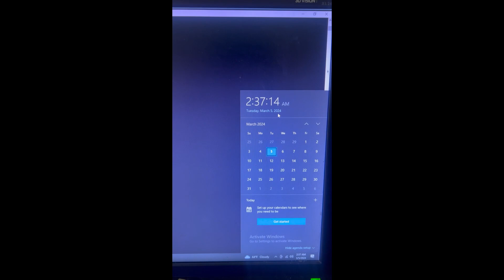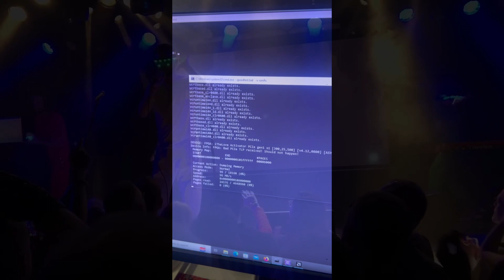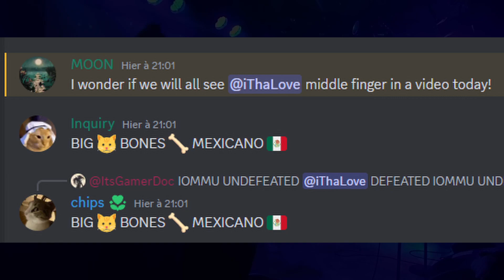hypnotic tango : DMA Attack demo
ngl vgk probably have the best tech in the whole industry.

note:

there no "emulated" or 1:1 unique fw that work for vgk.
since year its only cfg space trick (obv we can add a driver support on top of it and claim its emu for example : check

they have best tech on whole industry and is know to :
because they block:
- all inactive legal usb controllers
- all inactive legal sata controllers
- all inactive legal ethernet controllers

- timing check (?)
they know how to differentiate between a proper real and original device and the fake spoofed rogue device, comparison, other leading anti-fun can't (yet).